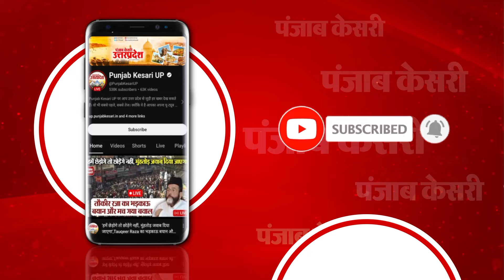क्या Varanasi से PM Modi का रास्ता हुआ आसान ?, Muslim समाज के लोगों ने इस अंदाज में किया Welcome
लोकसभा चुनाव से पहले पीएम मोदी वाराणसी पहुंचे जहां उनका स्वागत मुस्लिम समाज के लोगों ने जमकर किया... उन्होंने कहा कि जब- जब पीएम आएंगे वो हर ऐसे ही स्वागत करेंगे.